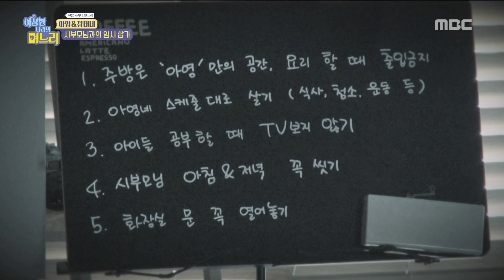[HOT] make a rule in a house, 이상한 나라의 며느리 20190711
make a rule in a house
▶ More ‘daughter-in-law in Wonderland’ clips are available↓↓↓↓↓↓↓↓↓↓

[daughter-in-law in Wonderland]

Now through webtoons and movies,
The daughter-in-law story became a social phenomenon,
And now it begins!
The family culture of Korea seen from the daughter-in-law's point of view!
How do we live in a "strange country"?
"When a women gets married, they will be living in a strange country ?!"
Many changed as time went by, but the hard life of the daughter-in-law remains.
Strange situation that whole family becomes happy when daughter-in-law is sacrificed alone...
The remnants of the patriarchal system
'The daughter-in-law of a strange country' has gathered!
"Why should the daughter-in-law do this?"
Observing the daily life of Korean daughters,
Asked about the 'sacrifice' that is forced only to the daughter-in-law,
And about the unfair treatment and oppression
Of daughter-in-law! By the daughter-in-law! For a daughter-in-law!
It is released to the point of the whole daughter-in-law!
A story of the true family,
Finally getting to a country of happiness by admitting the difference in the 'strange country'!